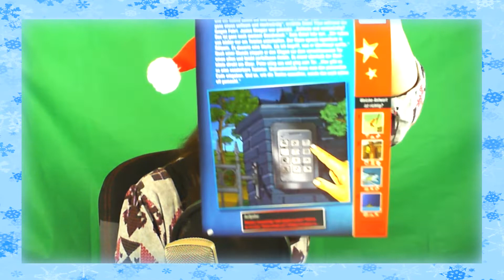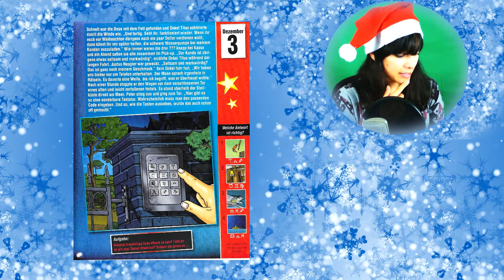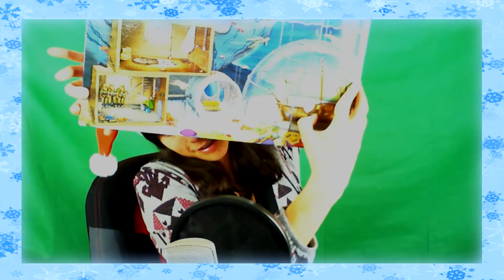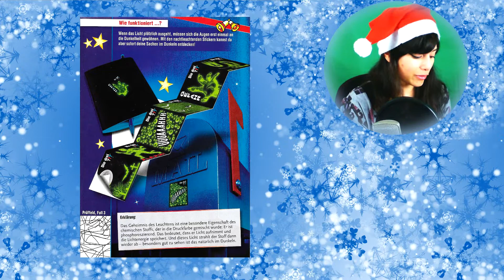[Tür 3] Spukhotel - Die Drei Fragezeichen Adventskalender